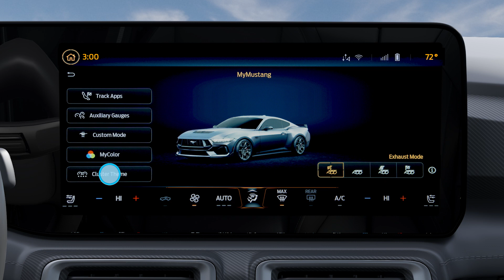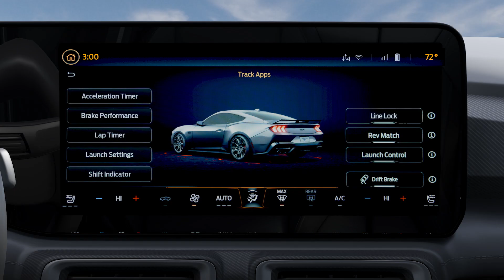Nouvelles caractéristiques de la Ford Mustang MD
Toujours à l’avant-garde, la famille de la Ford Mustang propose de nouvelles caractéristiques remarquables.